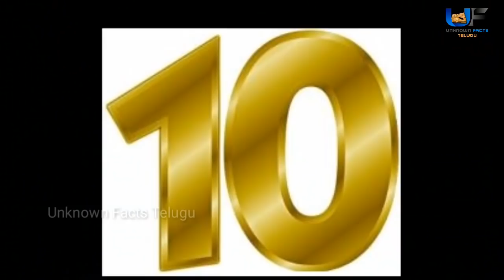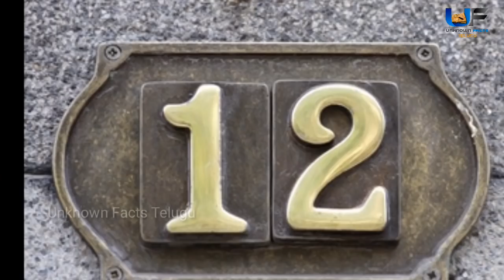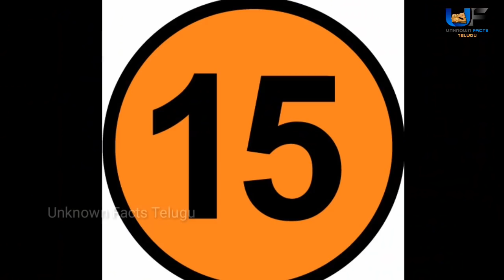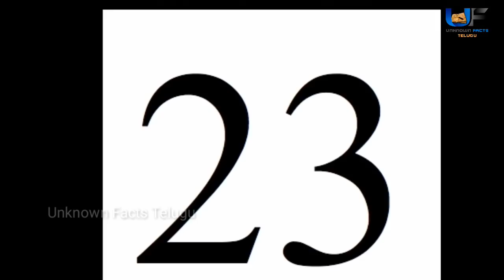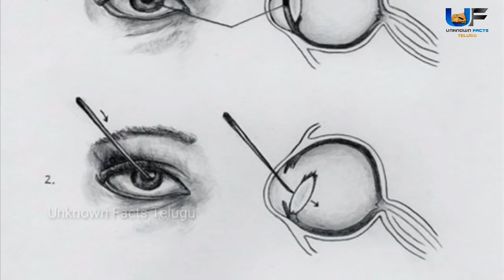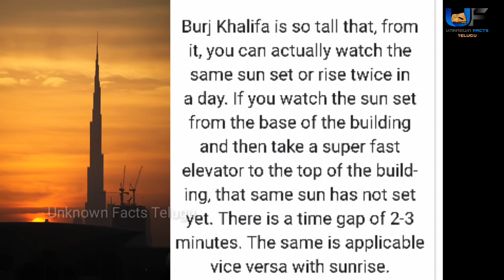30 Unbelievable Facts Around The World | Amazing Facts That You Didn't Know | Unknown Facts Telugu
30 Unbelievable Facts Around The World. 30 Amazing Facts That You Didn't Know can be known here. watch out this full video to know it better.

Song: Silva Arsia
Artist: Krale
Licensed to YouTube by: Elite Alliance, LLC; Epic Elite (Music Publishing)